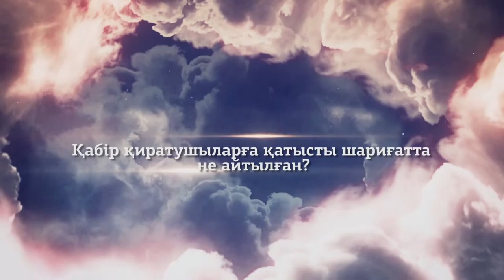Ислам. Қабір қиратушыларға қатысты исламда не айтылған?